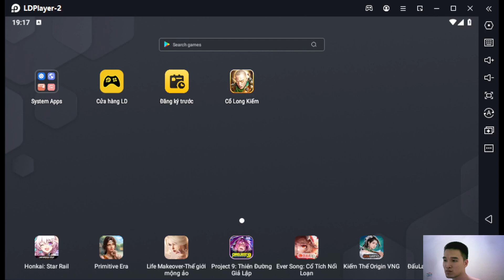Introducing New Game Episode 1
Today I want to introduce to you a very attractive new game so try it right away